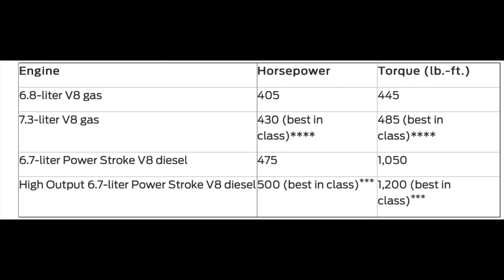BIG RIG NUMBERS? DARN CLOSE. - POWER SPECS - 2023 Ford Super Duty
Ford has released the power specs for their new powertrains in the 2023 Super Duty.

When you look at some new Semi Tractor specs for some base models, the HO Powerstroke is pretty comparable. These pickups are getting ridiculously powerful, lol.

10 Things I love about the 2023 Super Duty

Footage - Credit, Ford

F250 F350 F450 Tremor Towing Heavy Duty HD 6.7 HO Powerstroke 7.3 Godzilla 6.8 Supercrew Torque Engine Options Super Duty Which Engine Most Powerful